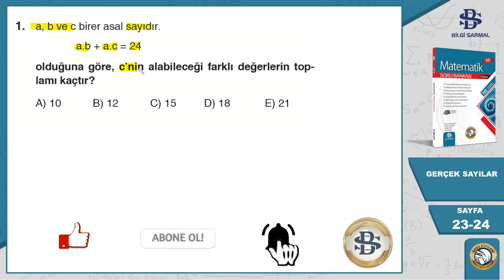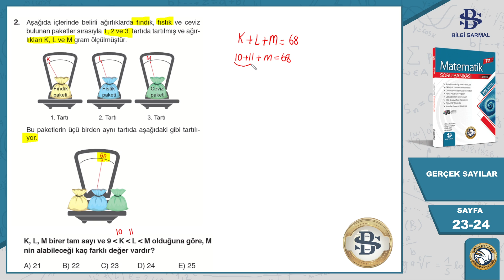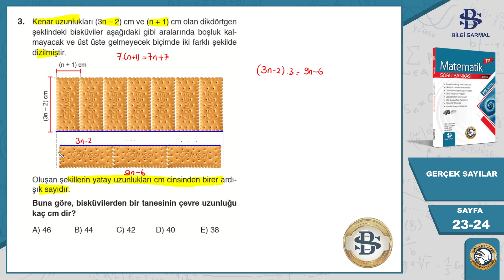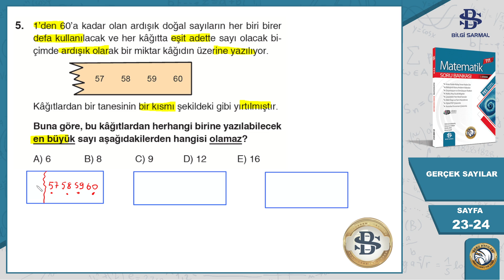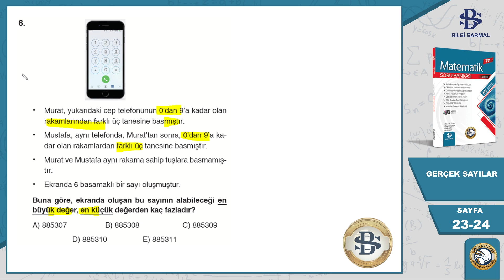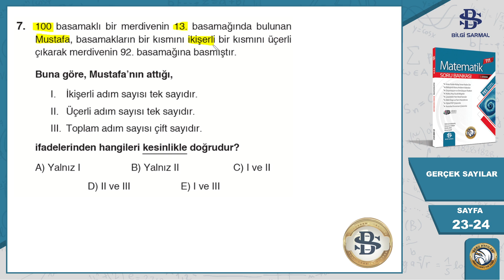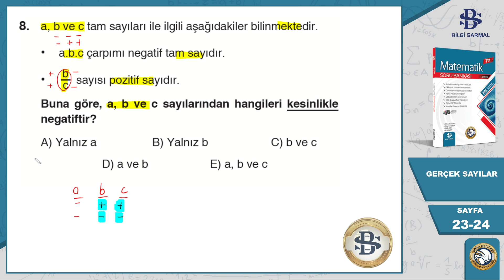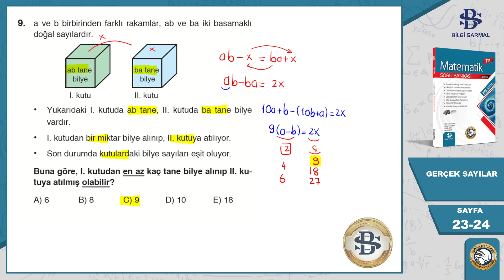Bilgi Sarmal | Tyt Matematik | 1.Bölüm GERÇEK SAYILAR | Oryantasyon Test :2 | Sayfa 23-24